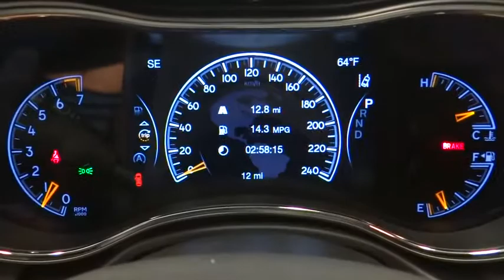2019 Jeep Grand Cherokee Norco, Corona, Riverside, San Bernardino, Ontario, CA 19J166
Granite Crystal Metallic Clearcoat New 2019 Jeep Grand Cherokee available in Norco, California at
2019 Jeep Grand Cherokee Trailhawk - Stock#: 19J166 - VIN#: 1C4RJFLG1KC532567

This vehicle won't be on the lot long! A comfortable ride with plenty of style! Jeep prioritized comfort and style by including: voice activated navigation, heated and ventilated seats, and leather upholstery. Our knowledgeable sales staff is available to answer any questions that you might have. They'll work with you to find the right vehicle at a price you can afford. Please don't hesitate to give us a call.